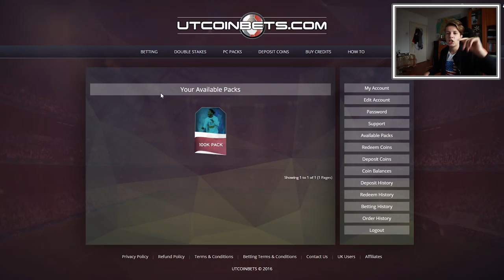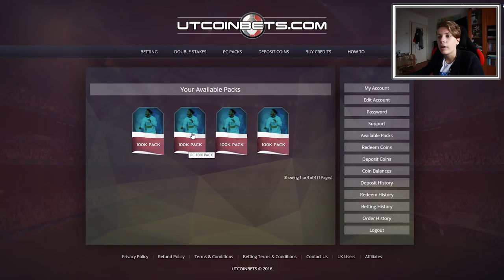PIERDEM FOARTE MULTI BANI!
Gami va prezinta un nou episod de Pack Opening pe FIFA 17. (ᵔᴥᵔ)
✦Uite aici niste linkuri care te-ar putea interesa:

Foloseste codul "UTCBBF" pentru 20% reducere